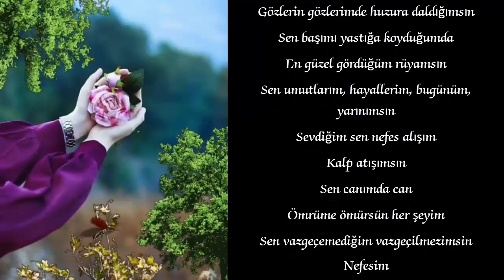Seni Çok Seviyorum | Sevgiliye Aşk Şiiri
Seni Çok Seviyorum
Sen bana bu dünyanın en güzel armağanısın
Seni sensiz de yaşasam
Sen hep içimde saklısın
Sen sevdanın rengi
Sen aşkın en büyülü haliyle yaşadığım sevdamsın
Tamamı videoda..